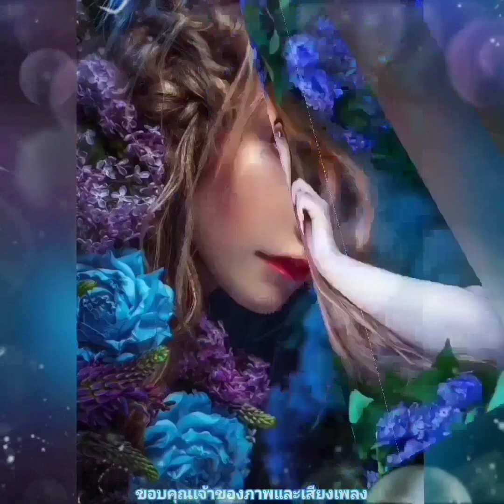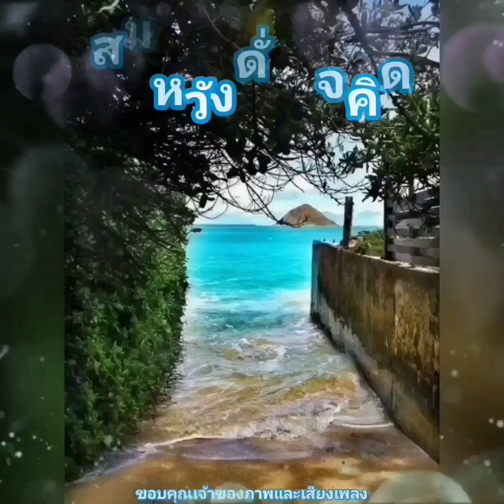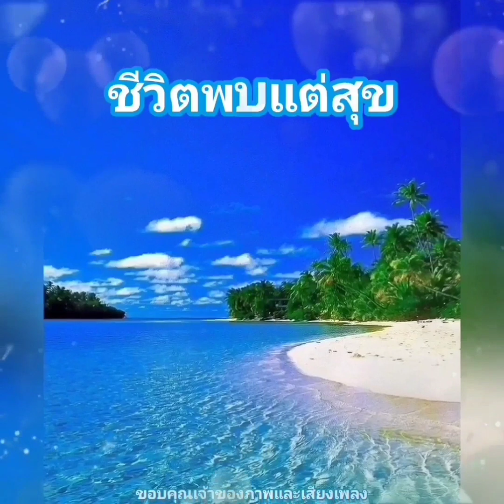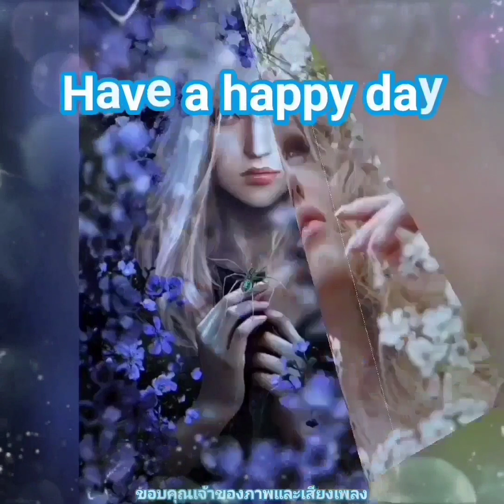สวัสดีวันศุกร์ ** สายชล ** จันทนีย์ อูนากุล